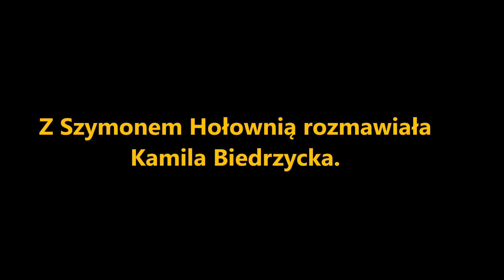Minuta z Szymonem... /416/ - wykończyć Putina...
Miecz antyputinowski... (?)